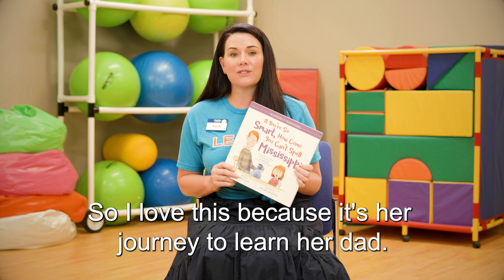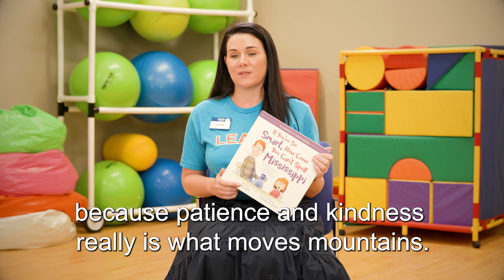Book Intro - "If You're so Smart, Why Can't You Spell Mississippi?" by LEADer Sarah Brown